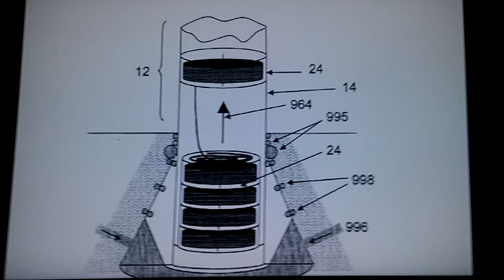Canadian thothx space elevator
The recent Canadian Thothx space elevator looks very promising.